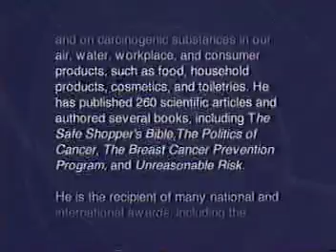expand your knowledge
knowledge is power listen and learn